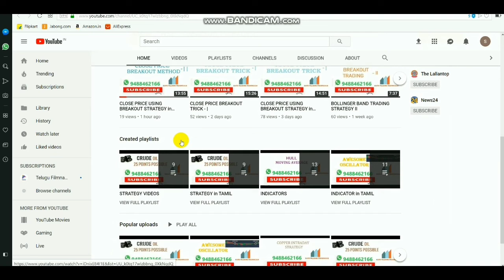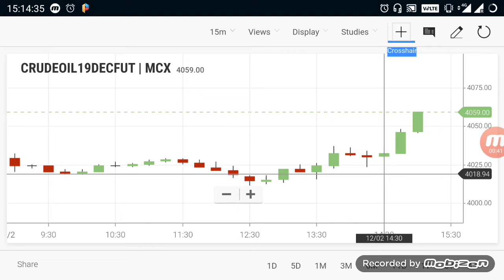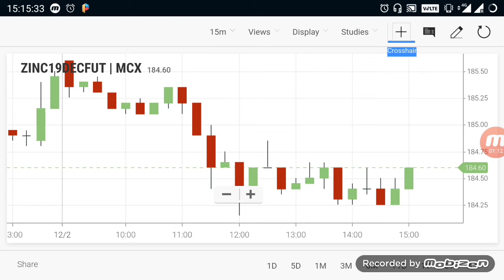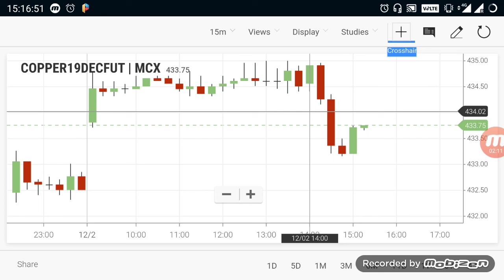Commodity Live Levels | Crudeoil Evening Breakout Range 2 Dec